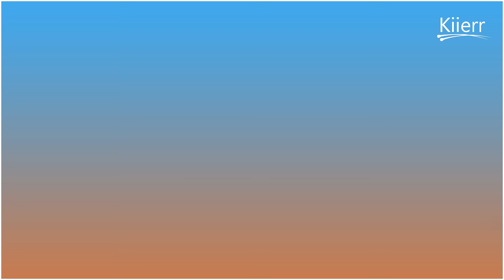Kiierr Laser Cap